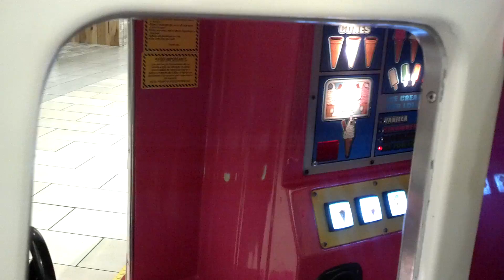Possessed ice cream truck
They recently replaced a perfectly functional helicopter with a possessed ice cream truck quarter machine ride, right outside my store in the mall. Not shown: the terrifying sound of children laughing when it's not in active use, echoing through the empty mall like a horror game.